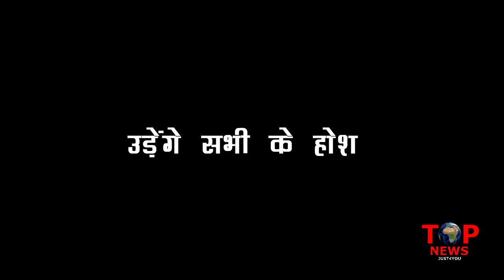SNS 2 || GHENA की ज़िंदगी में ये "काली रात" बदल डालेगी सबकुछ